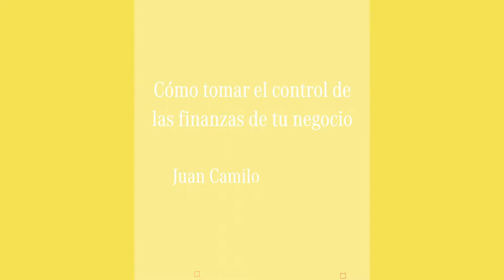Academia de Emprendedores Vans Mercedes-Benz Latinoamérica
Cómo tomar el control de las finanzas de tu negocio.